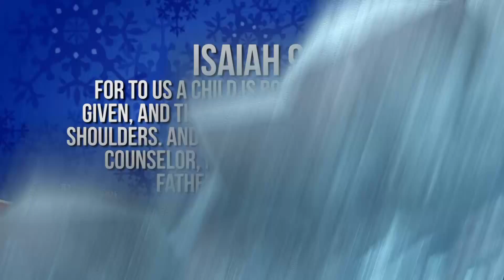APPD Chaplain Dan Correa - Season's greetings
Police Chaplain Dan Correa Seasons Greetings
Asbury Park Police Department